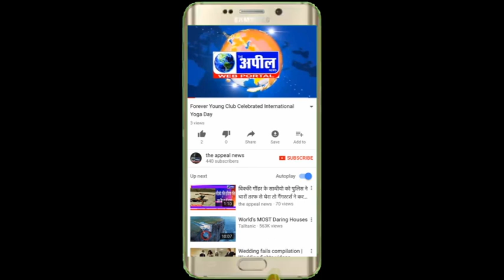छतों पर जाकर तिरंगा लहरा केंद्र सरकार को जगाने की कोशिश | The Appeal News Paper